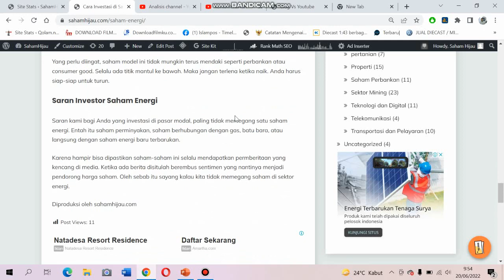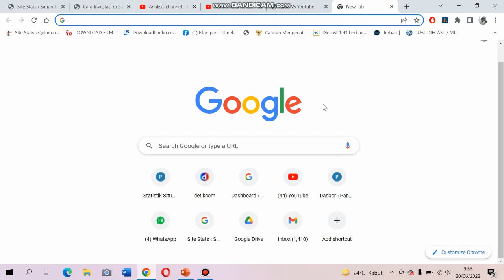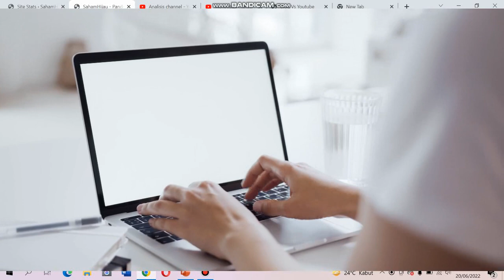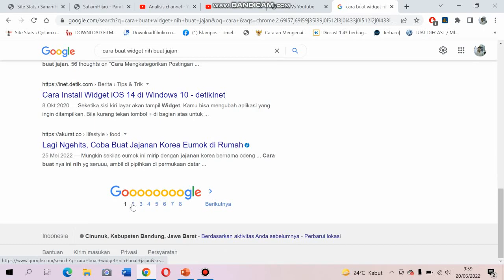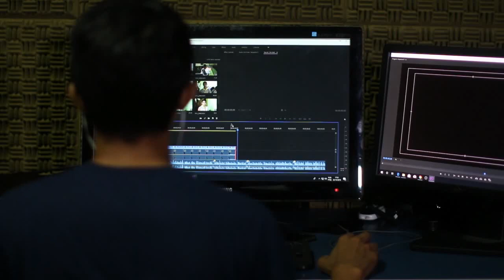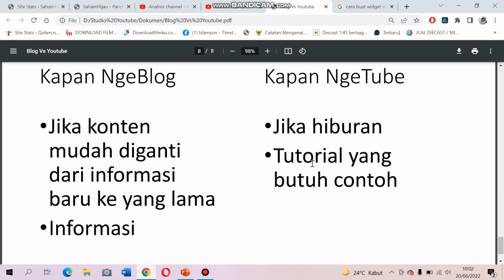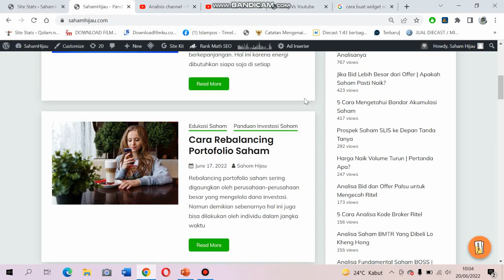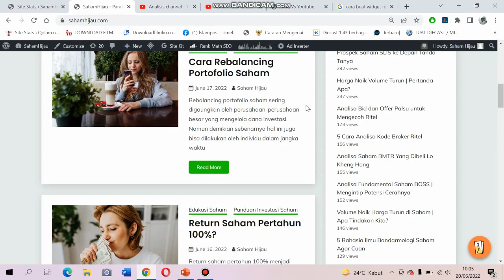Blog Vs Youtube | Mana Yang Lebih Baik Berdasarkan Pengalaman?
Blog vs Youtube merupakan pertanyaan yang tidak pernah usai. Bahkan blogger versus youtuber seperti dua kiblat yang tidak bisa dikesampingkan.
Oleh sebab itu kami akan mengulas mana yang lebih baik antara keduanya sehingga kita bisa memilih lebih antara menjadi youtuber atau blogger.
Kami sajikan berdasarkan pengalaman selama beberapa tahun agar menjadi bahan pertimbangan bagi para pembuat konten atau yang menekuni dunia ekonomi kreatif.